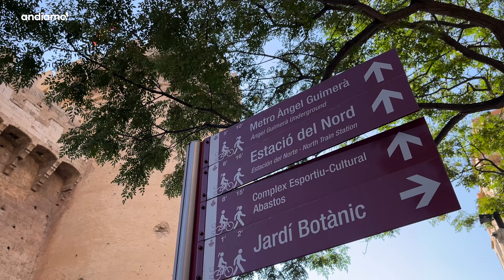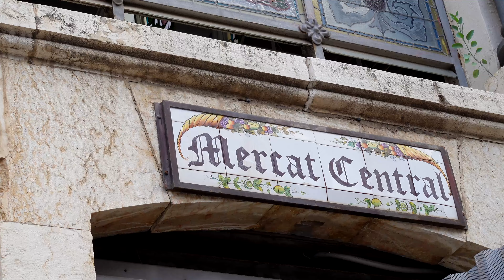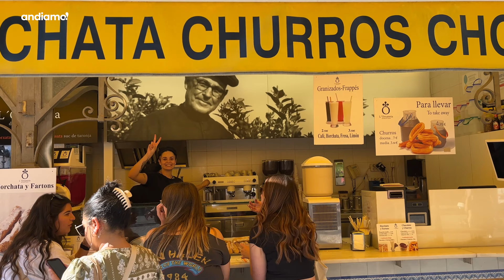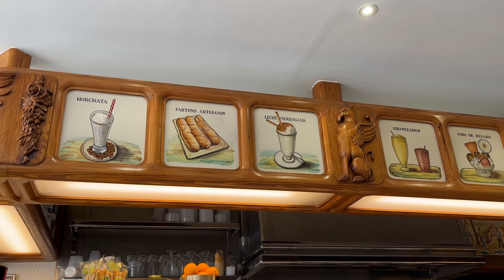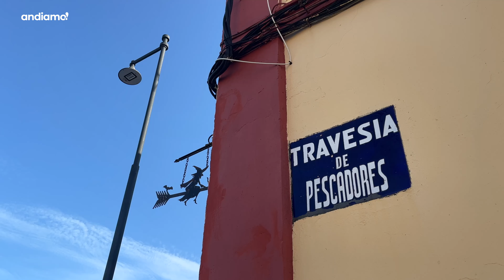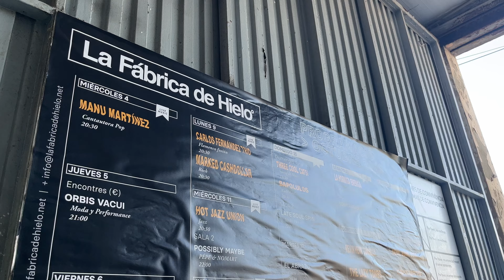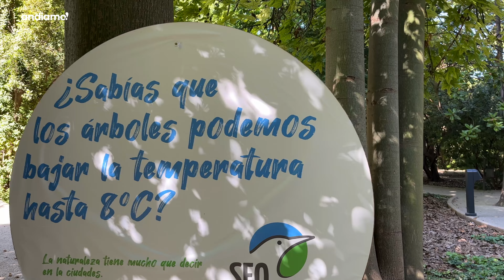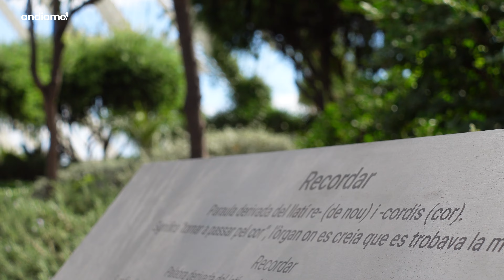VALENCIA é uma das melhores cidades da EUROPA? | Andiamo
Uma das cidades mais queridas e desejadas pelos turistas europeus, a cidade de Valência é de fato um local muito especial. Capital da homônima região autônoma e com altos índices de qualidade de vida, Valência oferece aos cidadãos e turistas um leque de possibilidades entre os exuberantes jardins do Turia e seu enlace com as obras de Calatrava, até o seu imenso centro histórico e suas tantas vertentes e delícias. A comunidade valenciana conta com o bilinguismo, sendo além do castelhano, o idioma valenciano regulamentado como língua oficial.

00:00 Pontos fortes de Valencia
01:39 Torres de Quart
05:14 Plaza de la Reina
07:06 Mercado Central de Valencia
12:26 Capela Sistina de Valencia (Iglesia de San Nicolás de Bari)
13:05 Horchata Valenciana
15:30 Plaza de la Virgen
16:47 Jardins del Turia
20:12 Ciudad de las Artes y las Ciencias
20:50 Além do centro histórico
24:17 Praia de Valencia
31:21 Museo de la Ciudad
33:01 Jardim Botânico de Valencia
36:40 Ayuntamiento de Valencia
37:45 Mercado de Colón
38:22 Umbracle

🙌🏼Colabore com o nosso projeto:
SEJA MEMBRO apoiador Andiamo e obtenha vídeos e conteúdos exclusivos. Conheça os benefícios e cancele quando quiser

Colaboração com o PIX (durante as lives mencionaremos seu nome ao vivo!)

💡CLIQUE no sininho e ative a opção “todas as notificações” para receber os nossos materiais.

🎼Realizamos nossa curadoria de trilhas sonoras através da plataforma Epidemic Sounds.

Leia com atenção as políticas de nosso canal:
- A gentileza e a educação ao formular uma questão ou comentário é muito bem-vinda.
- Usuários com inclinação anti-democrática e anti-humanitária não são bem-vindos neste espaço.
- Comentários que agridam qualquer tipo de comunidade serão denunciados, inclusive de contas falsas.
- Evite comentar temas que não alinhem ao argumento do vídeo proposto.
- Evite a auto-promoção e divulgação de canais terceiros sem o nosso consentimento.
- Não fornecemos contato de profissionais do ramo imobiliário, como também relacionados a cidadania italiana.
- Não respondemos perguntas sobre nossa vida pessoal e profissional, que já não estejam explicitadas em nossos materiais.